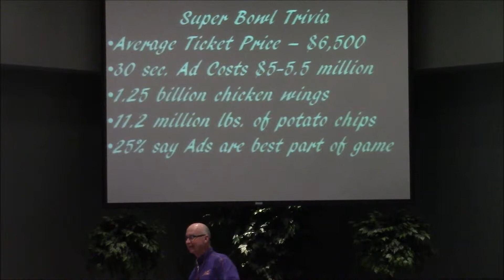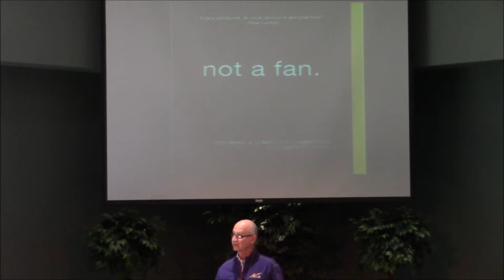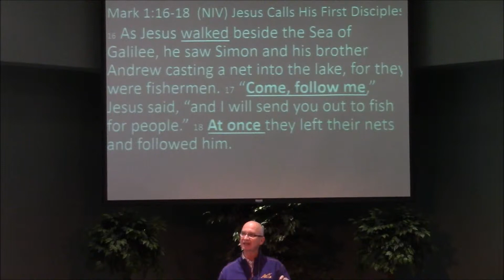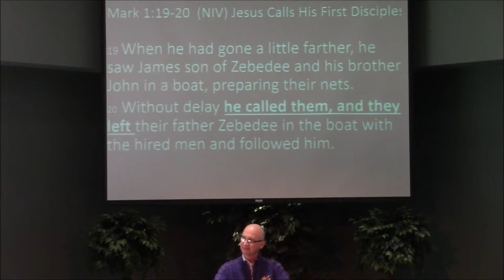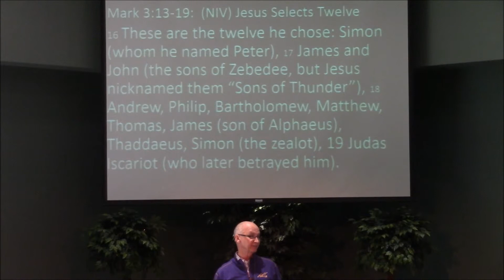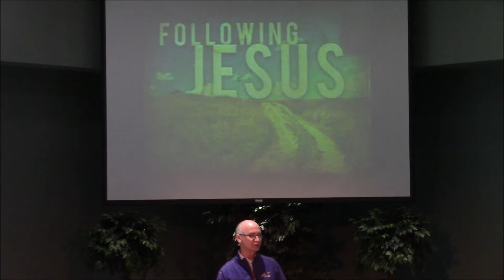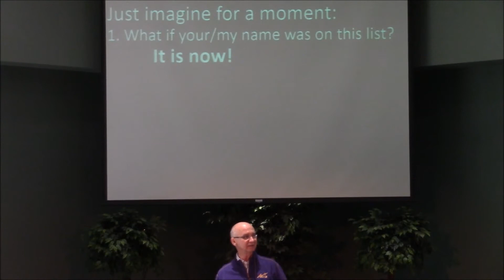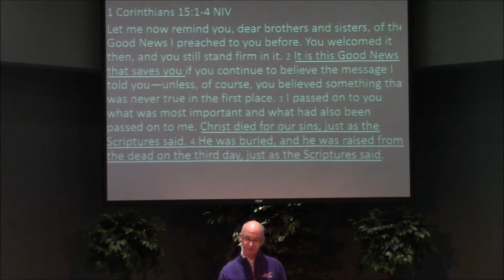MCC - February 4, 2018 - Come, Follow Me - Greg Davis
Mark 1:16-20 New International Version (NIV)
Jesus Calls His First Disciples
16 As Jesus walked beside the Sea of Galilee, he saw Simon and his brother Andrew casting a net into the lake, for they were fishermen. 17 “Come, follow me,” Jesus said, “and I will send you out to fish for people.” 18 At once they left their nets and followed him.

19 When he had gone a little farther, he saw James son of Zebedee and his brother John in a boat, preparing their nets. 20 Without delay he called them, and they left their father Zebedee in the boat with the hired men and followed him.